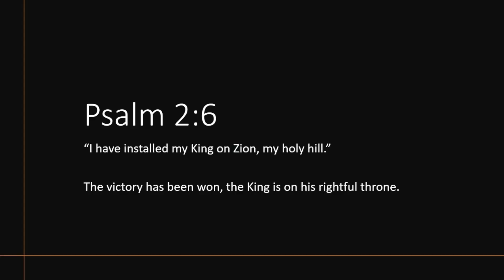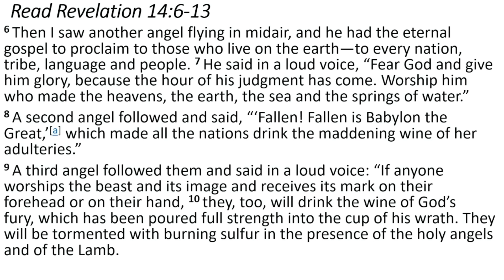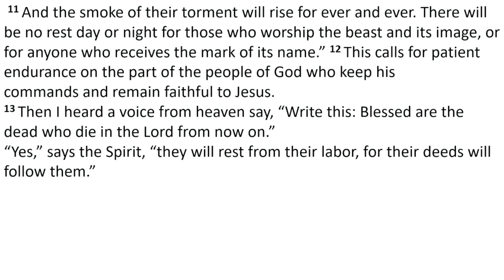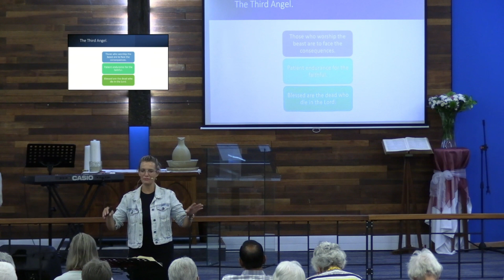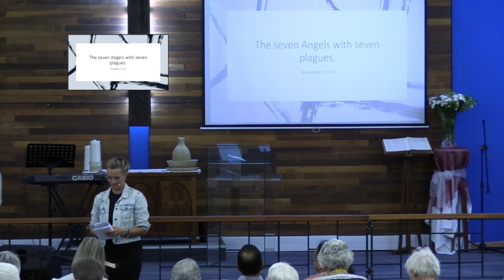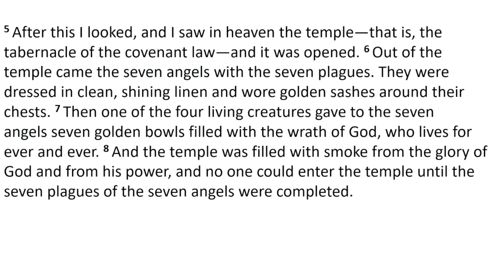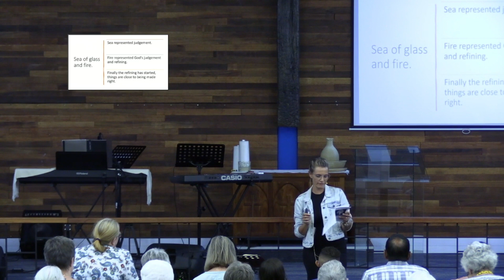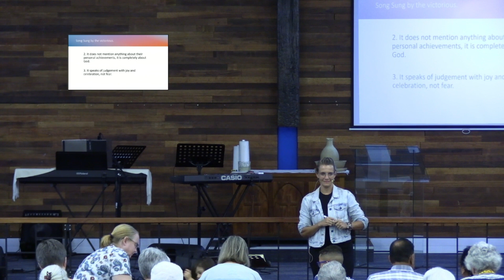Revelation Part 3 Week 1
Visions of Worshipers